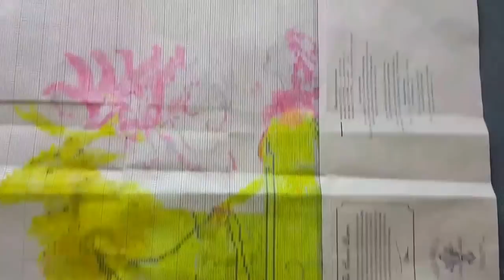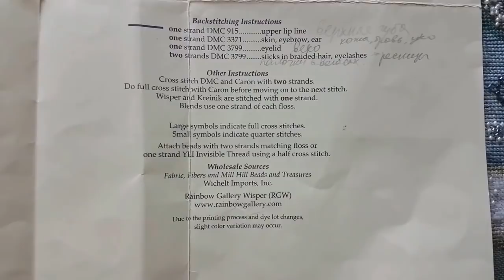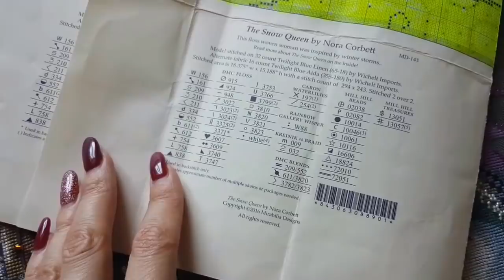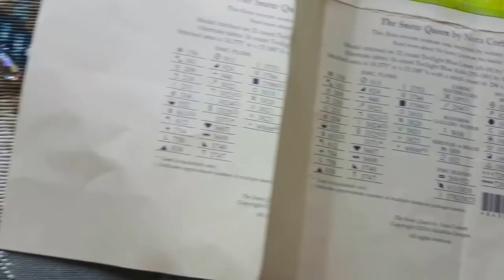The Snow Queen by Nora Corbett/готовая работа Mirabilia "Снежная королева"